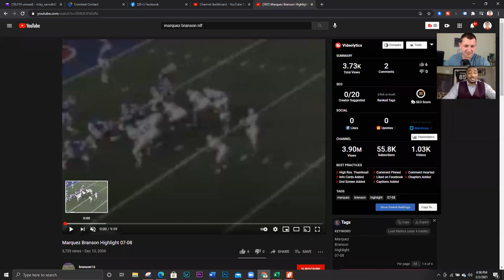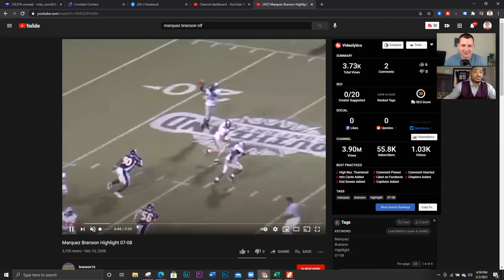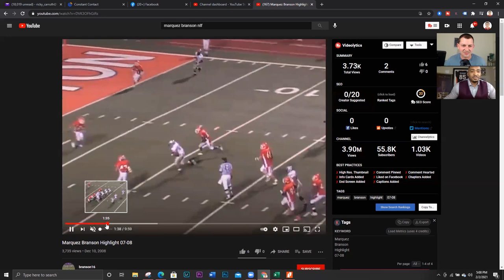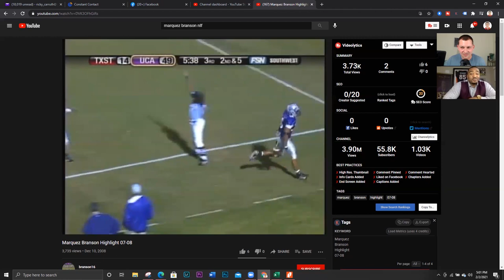Ex-NFL Player Marquez Branson Crushes The Phone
Download all my free real estate scripts and the 60 Day Challenge for real estate agents in the free courses Watch Ricky Coach this real estate agent making live real estate cold calls with Ricky...